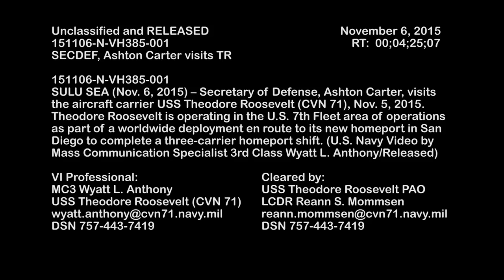SECDEF, Ashton Carter, visits USS Theodore Roosevelt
151106-N-VH385-001 SULU SEA (Nov. 6, 2015) Secretary of Defense, Ashton Carter, visits aircraft carrier USS Theodore Roosevelt (CVN 71). Theodore Roosevelt is operation in the U.S. 7th fleet area of operations as part of a worldwide deployment en route to its new homeport in San Diego to complete a three-carrier homeport shift. (U.S. Navy video by Mass Communication Specialist 3rd Class Wyatt L. Anthony/Released)